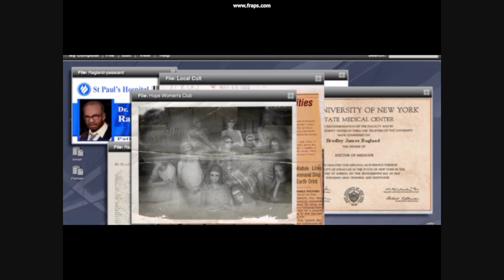prototype cutscenes part 2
it was a drag getting these but there up now.
i better get subs for this.
its taking time away from animating.
oh, well, requested by...konaruhi.